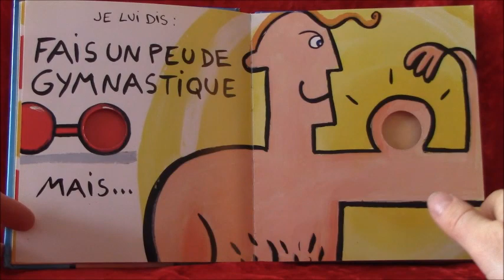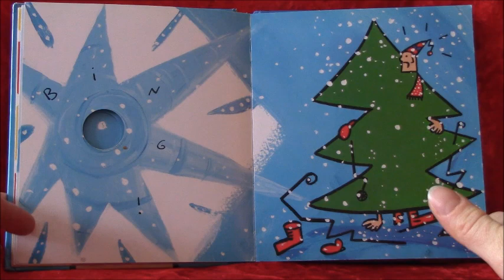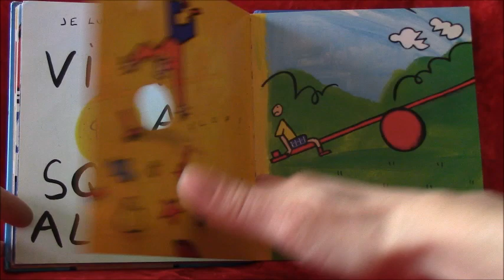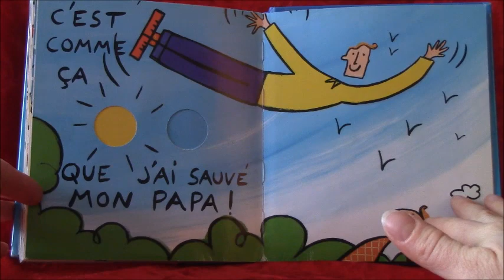Lecture en musique : "Comment j'ai sauvé mon papa", Hervé Tullet (tout petits et maternelles)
"Comment j'ai sauvé mon papa"
 Hervé Tullet

Editions : Seuil Jeunesse

Comment sauver son papa quand  cela ne va pas ?
Ce livre donne des idées amusantes !
Accessibles dès 2 ans !

Musique : extraits de "Sheherazade" de Korsakov et d'une musique du film le "Pont de la Rivière Kwai", Arnold Malcolm